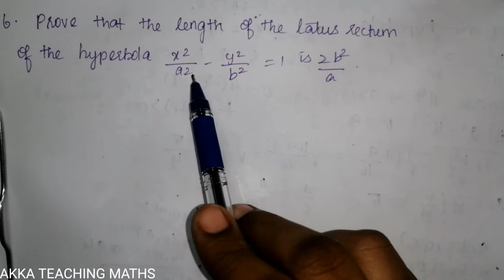12th Maths|Chapter:5|Exercise 5.2 |Q. No.6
We are going to see 12th standard maths chapter5 Exercise 5.2

Two Dimensional Analytical Geometry-2

5.1 Introduction
5.2 Circle
5.3 Conics
5.4 Conic Section
5.5 Parametric form of conics
5.6 Tangent and Normals to conics
5.7 Real life Applications of conics